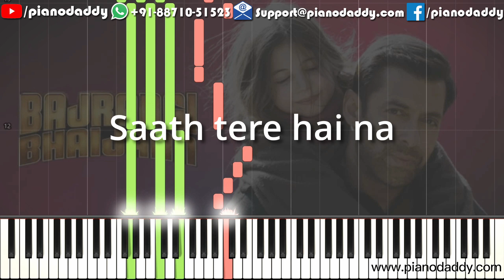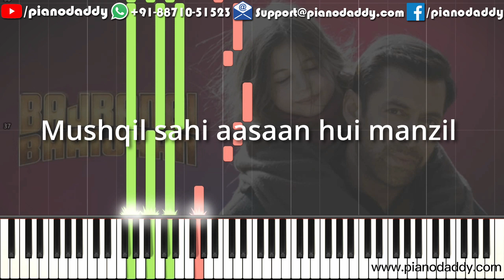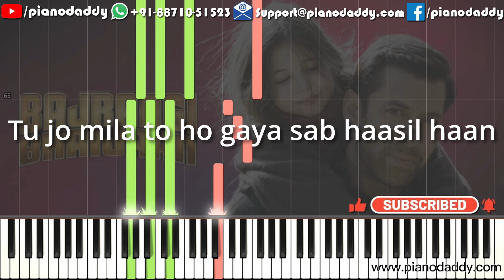Tu Jo Mila Piano Tutorial Bajrangi Bhaijaan - Tu Jo Mila Piano Cover With Beats - Salman Khan Songs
Tu Jo Mila Song Piano Tutorial Available On Piano Daddy. Song Sung By Singer KK From Movie Bajrangi Bhaijaan (2015).

Step By Step Piano Keyboard Tutorial For Song Tu Jo Mila. Easy Piano Lessons With Notations.